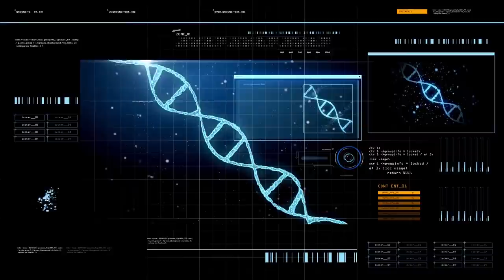Could Gorillas Survive In The Amazon Rainforest?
Ever since King Kong first gave Fay Wray that unexpected lift to the top of the Empire State Building in 1933, Hollywood has gone ape depicting the gorilla as perfect monster material. They seem to be forever typecast as the heavy. But the truth is, they’re peaceful, family-oriented, plant-eating animals that live in complex social groups. They are the largest of all primates (the group of animals that includes monkeys, lemurs, orangutans, chimpanzees, and humans).
No primate exceeds in size and magnificence to these animals. They are bigger than chimpanzees, orangutans, and gibbons, therefore, they have the title of “the largest primates in the world”. They also are very close relatives to humans, as millions of years ago they shared, along with chimpanzees, a common ancestor, and that is why they have some similar characteristics to us, such as a relatively large brain compared to its body and opposable thumbs.
Biologists recognize two species, the eastern gorilla and the western gorilla, each of which has two subspecies. All gorilla species are listed as endangered by the International Union for the Conservation of Nature.
The western lowland gorilla and the Cross River gorilla, the two western gorilla subspecies, inhabit tropical rain forests in Cameroon, the Republic of the Congo, Gabon, and Equatorial Guinea. They also occur in a small portion of Nigeria and the westernmost tip of the Democratic Republic of the Congo. Eastern gorillas, which include the eastern lowland gorilla and the mountain gorilla, can be found along the eastern border of the Democratic Republic of the Congo. Their range also includes parts of Uganda, Rwanda, and Burundi. The lowland subspecies live in rain forests, while the mountain subspecies prefer higher elevation cloud forests.

As everyone knows, gorillas are extremely strong animals and have amazing qualities. But can they cope in the Amazon Rainforest?